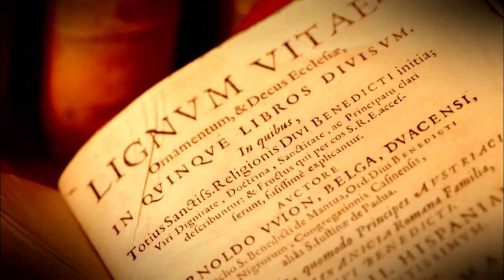Proroctví o papežích (4.12.2022 ve 20:25 na CS MYSTERY)